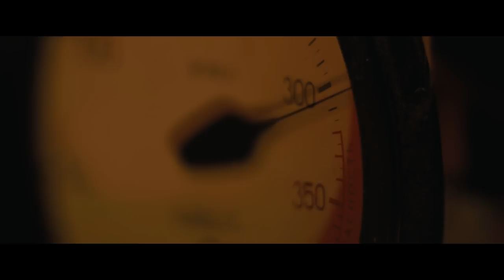Black Sea - Trailer (Universal Pictures) HD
Black Sea Official Trailer

Two-time Academy Award nominee Jude Law captains the cast of Black Sea, the suspenseful adventure thriller directed by Academy Award winner Kevin Macdonald (One Day in September, The Last King of Scotland).

Black Sea centres on a rogue submarine captain (Jude Law) who, after being laid off from a salvage company, pulls together a misfit crew to go after a sunken treasure rumoured to be lost in the depths of the Black Sea. As greed and desperation take control on board their claustrophobic vessel, the increasing uncertainty of the mission causes the men to turn on each other to fight for their own survival.